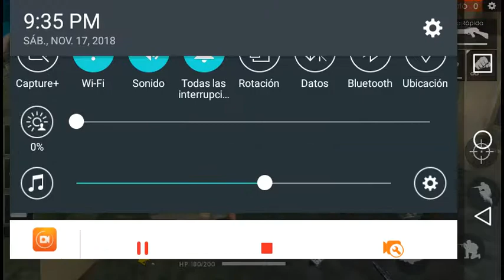17 de noviembre de 2018